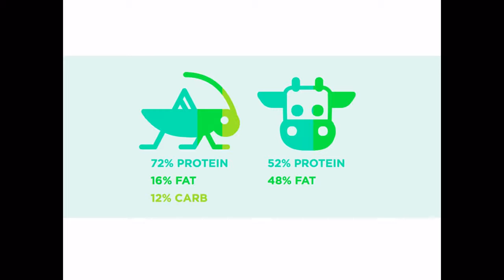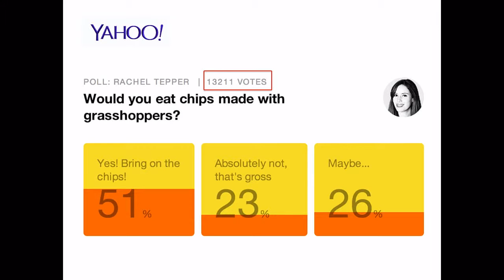SOCAPtv - How to Face Fears and Eat What Bugs You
How to Face Fears and Eat What Bugs You
Rose Wang/Six Foods